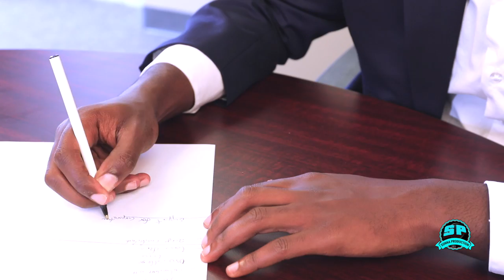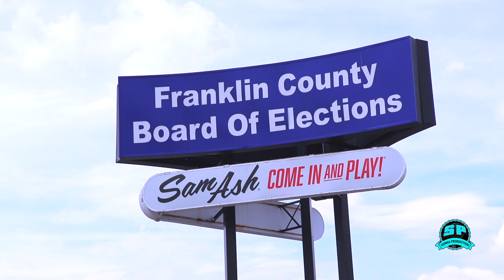Wareysi Ismail Mohamed "waxaan leeyahay Rajo wanaagsan"